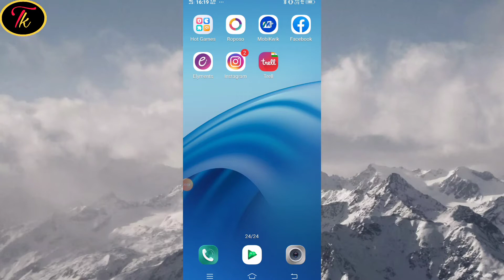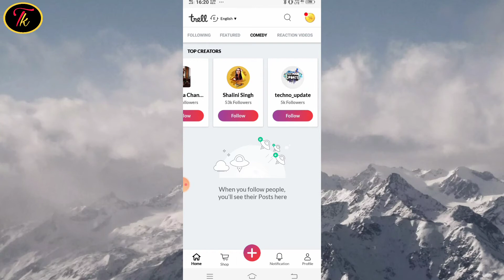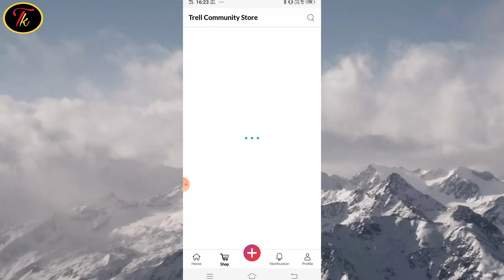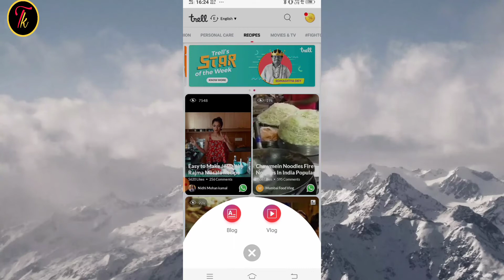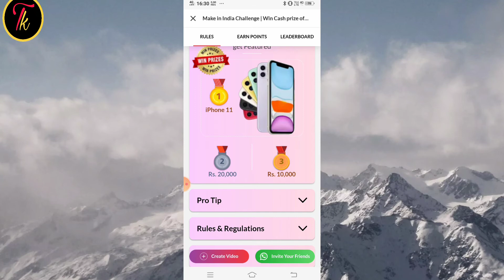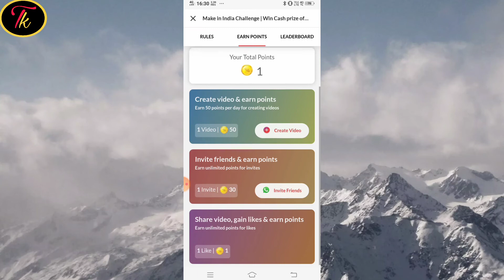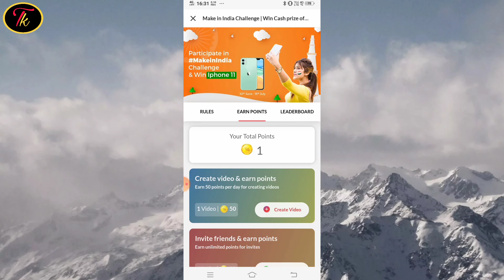Trell App Se Paise Kaise Kamaye!! How To Use Trell App!! Tiktok Alternative App!! New Video App 2020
trell app se paise kese kamaye l how to use trell app l tiktok alternative app l trell app

11. How to use Trell app
2. Trell app se paise kaise kamaye
3.how to make video on trell app
4. Trell app kaise chalaye
5. Trell app me account kaise banaye
6. Tiktok alternative app
7. Tiktok alternative app trell
8. Made in India app trell
9. Tiktok ban in India
10. Pubg ban in Pakistan.

TRELL APP kaame tiktok ki trah kar skte ho or paise bhi earn kar sakte ho video me mene apko is app ke bare me full tutorial diya h video ko last tak dekhna firends and

TWITERR-tkapoor177

technical kapoor,trell app,how to use trell app,trell app se paise kese kamaye,trell app par profile kese bnaye,Tell App Se Paise Kaise Kamaye!! How To Use Tell App!! Tiktok Alternative App!! New Video App 2020,tiktok alternative app,trell app par account kese bnaye,best india video app